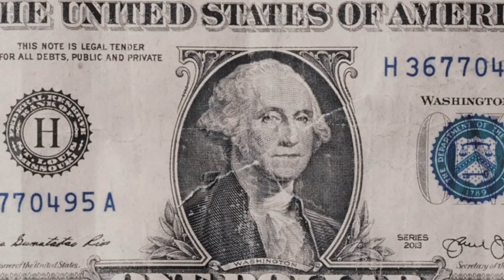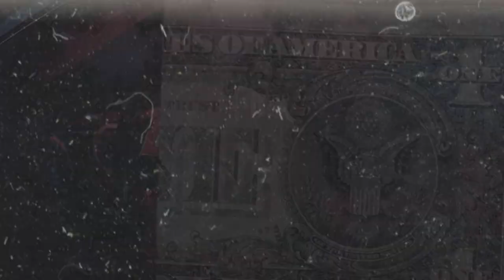(SOLD) Lul Donii x Peysoh Type Beat ~ How I'm Livin' (Prod. 2Tone)